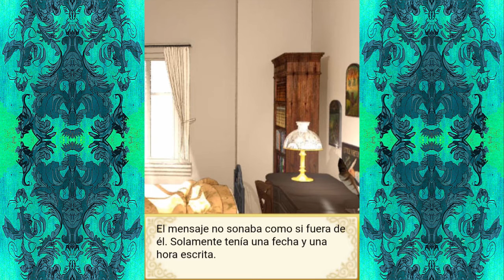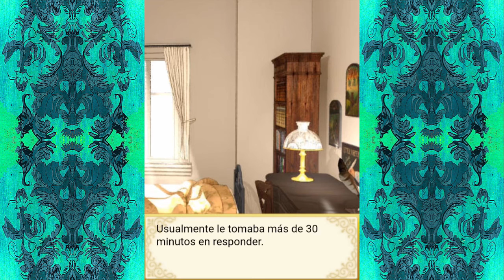Amor Prohibido 💕 Otome en español/Novela Visual #14 SECRETO